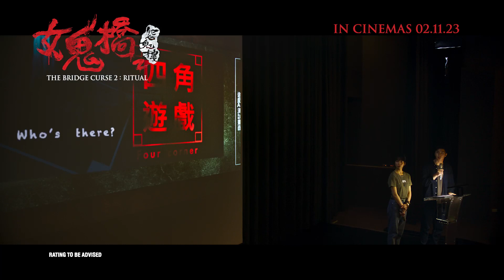THE BRIDGE CURSE 2: RITUAL 《女鬼桥2：怨鬼楼》 | Trailer — In Cinemas 2 Nov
Release Date: 2 November 2023 in Singapore
Director: Lester Hsi 奚岳隆
Cast: Wang Yu Xuan 王渝萱, JC Lin 林哲熹, Patrick Shih 施柏宇
Genre: Horror

Based on an urban legend of the most haunted university in Taiwan. Rumor has it that during construction, the architect disrupted the school’s harmonizing Feng Shui and turned it into a beacon for supernatural entities. Years later, in an attempt to test their AR game on dark summoning rituals of the dead, they unknowingly unleash evil spirits on the world.